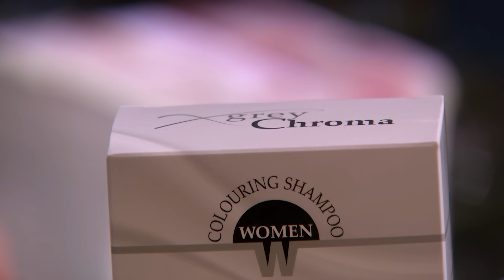The "Miracle Cure" Raises Serious Concerns | Dragons' Den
Sajida Rashid claims to have a unique selling point for her gray hair prevention formula but questions arise over it's safety, testing process and efficacy. Does Sajida hold the miracle cure or is it 'too extraordinary to be true'?